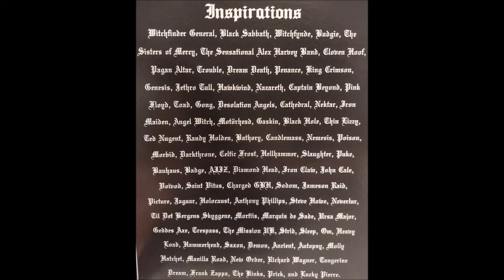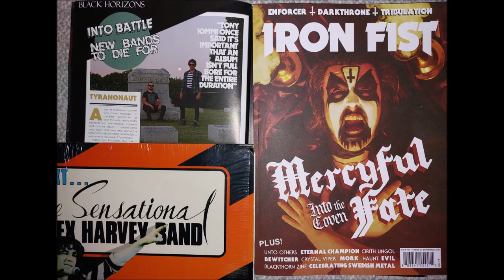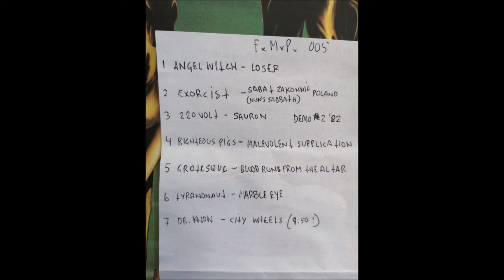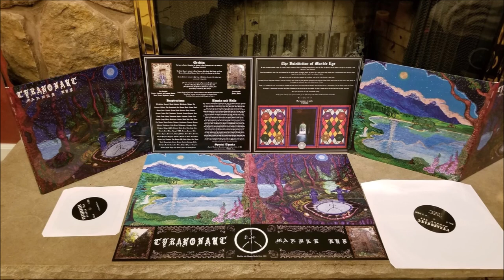Fenriz Metal Pact Episode 5 – Tyranonaut Feature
On August 11th, 2021, “Marble Eye” was featured on the Fenriz Metal Pact Podcast Episode 5.

The following audio is from Fenriz’ take on the title track and how he was introduced to the LP in early April of that year.

Stay Heavy and listen to The Sensational Alex Harvey Band.

Special Thanks and Eternal Hails to Dragan “Gjersjøen Grand Prix” Mitrevski.